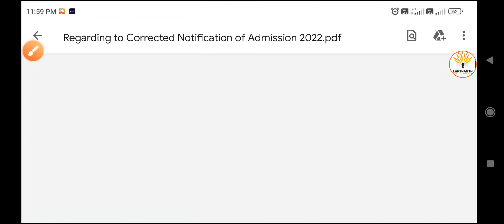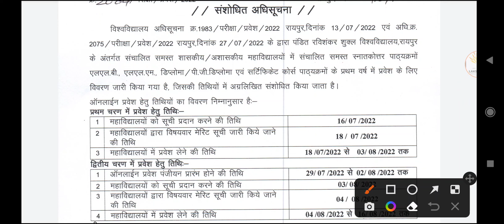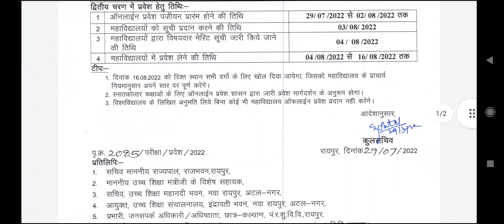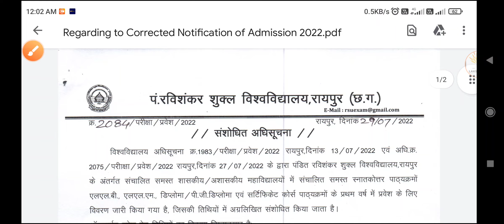prsu पीजी प्रवेश की तिथि में वृद्धि ◆ रविवि ने जारी की नई संशोधित अधिसूचना ◆ प्रवेश की अंतिम तिथिया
शीघ्र अपडेट के लिए निम्न को जॉइन कर सकते हैं